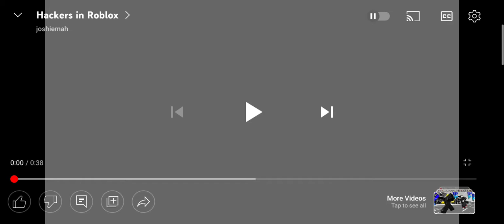(Hackers) Roblox vs Blockman Go